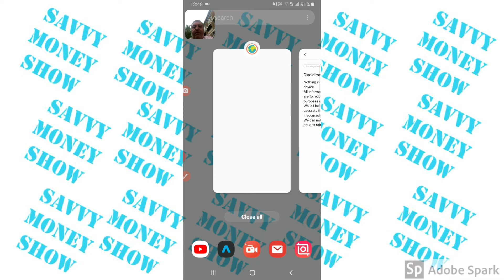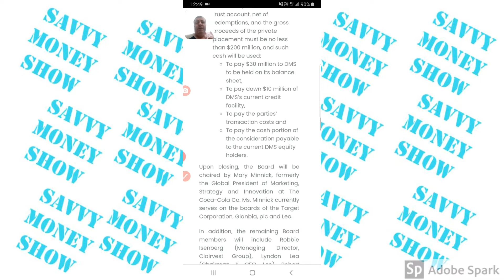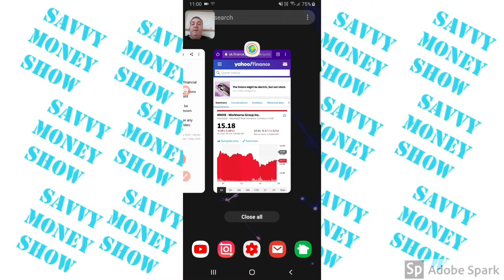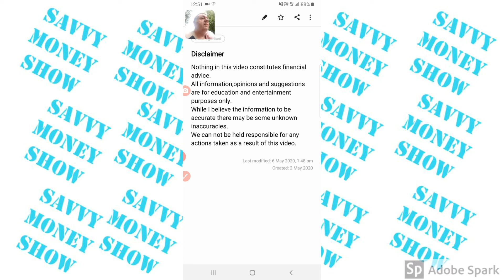2 spacs , D8 DEH holdings & LHC leo holdings update 15/07/2020